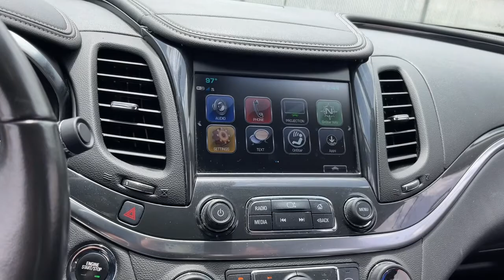2020 Chevrolet Impala Near Me, Oak Lawn, Matteson, Northwest Indiana, Calumet City P22363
Summit White Used 2020 Chevrolet Impala available in Chicago, Illinois at Kingdom Chevrolet. Servicing the Oak Lawn, Matteson, Calumet City, area.

Kingdom Chevrolet
6603 S Western Ave

Recent Arrival! Odometer is 2689 miles below market average! CARFAX One-Owner. 2020 4D Sedan Chevrolet Impala LT Summit White 6-Speed Automatic Electronic with Overdrive FWD 3.6L V6 DI DOHC Preferred Equipment Group 1LT. HUGE INVENTORY REDUCTION SALE GOING ON NOW!! NO CREDIT, LOW CREDIT NO PROBLEM . WE HAVE THE TEAM TO HELP YOU GET INTO A GREAT DEPENDABLE RIDE.